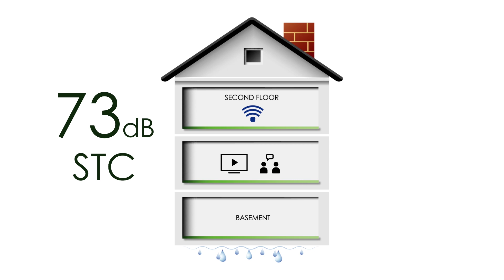FloorMuffler Acoustics 101 (Español)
Quality Underlayment is essential to your flooring system. For more information on the benefits of Floormuffler underlayments, please visit our